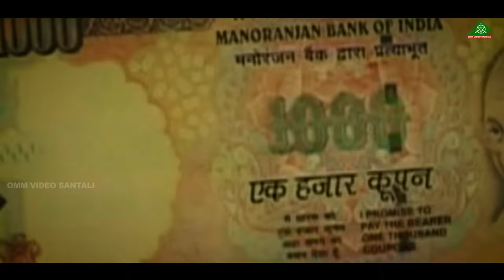MILON SAGAI // SANTALI MOVIE 2023// FULL FILM // RAGHUNATH TUDU & SONY MURMU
STARRING - RAGHUNATH DUTU, SONI MURMU,  GONGARANI THAPA, GANESH HANSDA, PARBATI, MASTER, PARMESWAR, ANIYA & SANJIB

DOP - RAJESH & MASANG
CHOREOGRAPHY - RAJENDRA
MAKE UP - RAJENDRA & MASANG
FIGHT - R. N. TUDU
EDITOR - DEEPEN
WRITER - R. N. TUDU
PRODUCER - RAGHUNATH DUDU & MASANG
DIRECTOR -  RAGHUNATH DUDU & MASANG

PROPRIETOR - SUVALAXMI PATTANAIK

OMM VIDEO SAPLAW AKAD NOWA VIDEO JUDI BESH PE BUJHAW KAH KHAN TOBE ALEYAH NOWA CHANNEL LIKE AR SHARE KAH TALEPE. ALE SALAH SAWNRE TAHEN LAGIT TE AR DINGE NAWA NAWA VIDEO AR NOTIFICATION NAM LAGID KHANDO OMM VIDEO YOUTUBE CHANNEL SUBSCRIBE KAH TABON PE AR BELL I CON BUTTOM JOTED TABAN PE